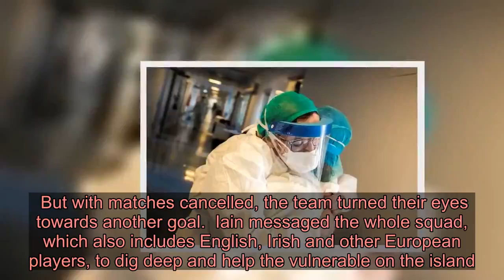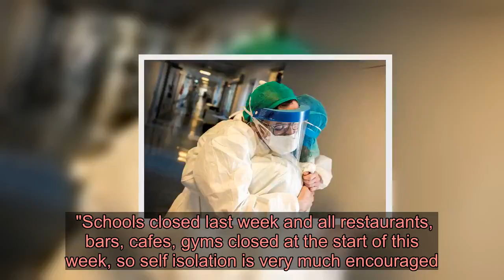Scots footie players in coronavirus-hit Malta reach goal by raising hundreds for foodbank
Big-hearted Scots footie players on an island hit by Coronavirus have reached their goal of raising hundreds for a local foodbank.  Amateur side San Giljan Saints play in Malta, which has been on lockdown due to its closeness to Italy.  With a population of less than 500,000, Malta has reported more than 70 cases of the deadly virus.  The Saints were set up by Linlithgow man Andy Clark. The team also boasts Scots manager Iain Macleod, from Shetland, Ray Forbes from MacDuff and Stirling goalkeeper Ryan Kerr.   But with matches cancelled, the team turned their eyes towards another goal.  Iain messaged the whole squad, which also includes English, Irish and other European players, to dig deep and help the vulnerable on the island.    Within 24 hours more than 700 Euros had been raised, with some of the team's fans also chipping in, and a trip was made to the local supermarket.  The kind-hearted squad packed out three cars with boxes of much needed goods and donated it to the Foodbank Lifeline Foundation.   Andy, 29, said: "As with the rest of the world, there are a lot of people here in Malta struggling both in terms of health and financially more due to coronavirus, so with this in mind our manager sent a message around all the players in the squad saying that we were going to do a fundraiser for the Maltese foodbank.  "We were absolutely blown away by the fact that in 24 hours, we received 700 Euros in donations."  Andy added that fears were rising in Malta.    He said: "Naturally there is normally a lot of travel between here and Italy. So the more people hear and see of the situation in Italy, the more concerned they are.  "Fortunately the authorities here moved pretty early to ban travel to and from Italy.  "Schools closed last week and all restaurants, bars, cafes, gyms closed at the start of this week, so self isolation is very much encouraged."